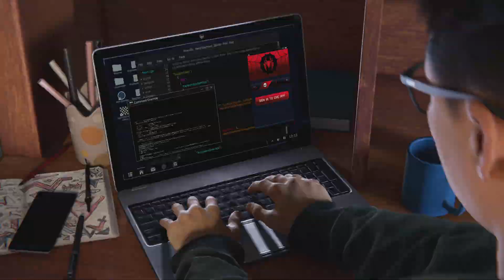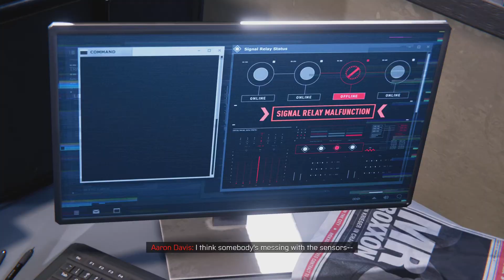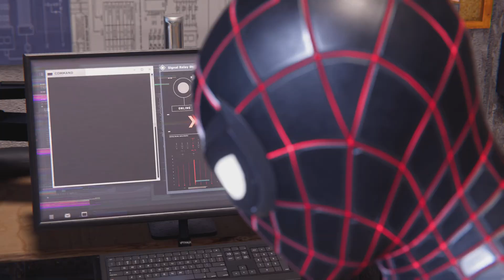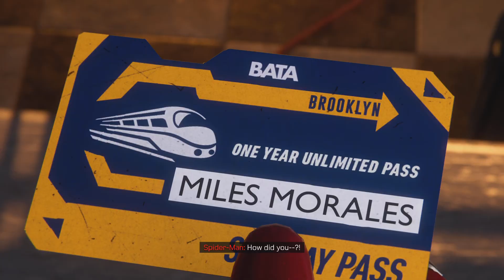Marvel's Spider-Man: Miles Morales Part 2 double games